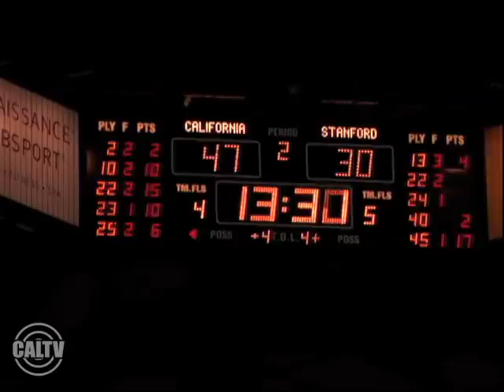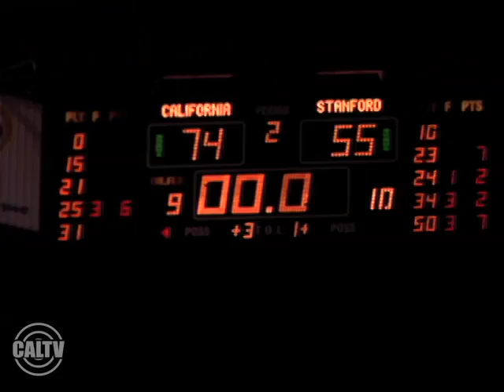CalTV Sports Highlight Cal vs. Stanford Men's Basketball 3/7/11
Check in with CalTV's Vinnie Butera as he highlights the Cal Bears men's basketball game against rival Stanford Cardinals